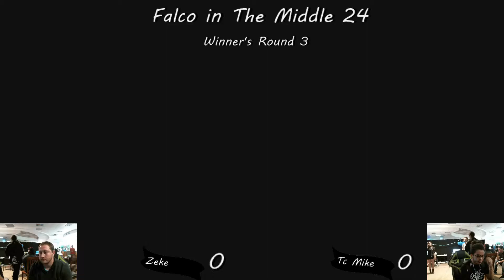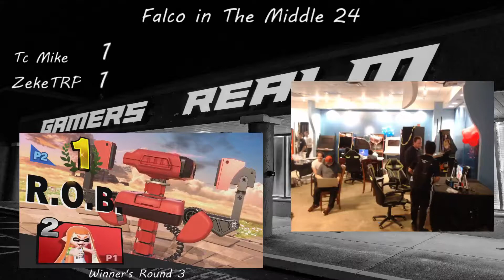FITM 24 Ultimate Singles- Mike (Inkling) vs ZekeTRP (Joker, R.O.B.) -Winner's Quarters